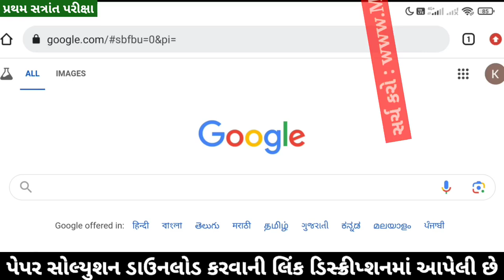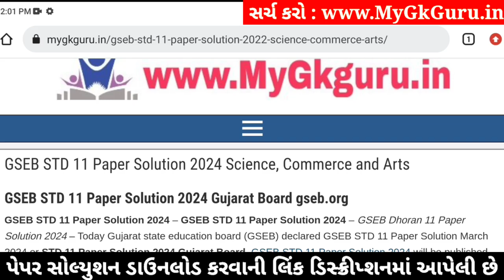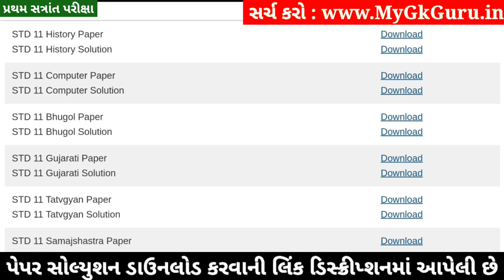Std 11 Geography Paper Solution 2024 50 Marks, Std 11 Bhugol Paper Solution 2024 50 Marks First Exam